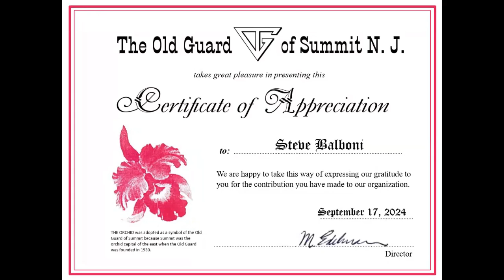"The Road to a Major League Baseball Career"-Steve Balboni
The invited speaker at the September 17, 2024 meeting of the Old Guard of Summit NJ was Steve Balboni.

Steve highlighted the road taken to define his career in Major League Baseball, starting with his childhood growing up in New Hampshire and his love of baseball from a very young age—the road from being a nine-year old not making the Little League team— to being drafted by the NY Yankees. He covered his experiences playing for the Yankees and the KC Royals, including some of the highlights of his career and some of the people who helped him along the way. He talked about the ups and downs of his career and how it eventually led him to coaching and then scouting.